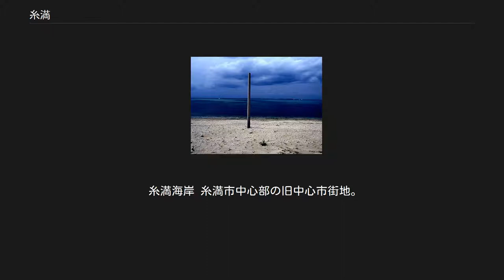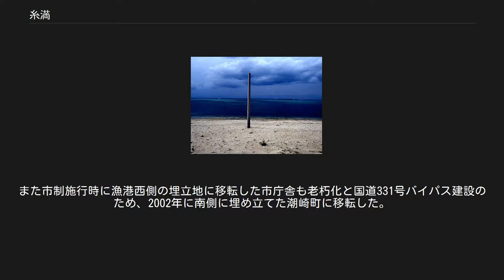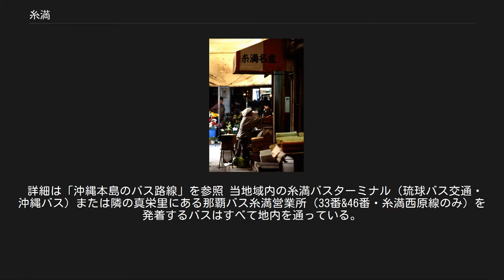糸満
糸満市の町・字
日本 」 沖縄県 」 糸満市 」 糸満 山巓毛から見る糸満市街 糸満（いとまん、琉球語:イチマン）は沖縄県糸満市にある字。
1908年4月の島嶼町村制施行から1961年9月まではこの区域をもって自治体「糸満町」だった（1961年10月に周辺の3村との合併で糸満町が現在の糸満市全域に拡大し、旧町域は糸満町字糸満となった）。
 糸満海岸 糸満市中心部の旧中心市街地。
照屋・兼城・真栄里・潮崎町・国吉・西川町と隣接する。
西川町分離前は西崎にも隣接していた。
 かつて存在した公共施設の多くは埋立地に移転し、現在は公設市場や銀行の支店を残すのみとなったが、郵便局は旧敷地内に「糸満新島郵便局」として存続しているほか、警察署も旧敷地に近い糸満ロータリーに交番を設置している。
それでも字糸満内を通る沖縄県道256号豊見城糸満線や沖縄県道77号糸満与那原線の幹線道路は迂回する道路はあっても、道幅がそれほど大きくないため糸満ロータリー付近は県道256号を中心に渋滞する。
そのため那覇市から市南部の南部戦跡に向かう観光バスは国道を避けて内陸の沖縄県道7号奥武山米須線を通る。
また渋滞解消のため沖縄西海岸道路糸満道路が開通したほか、国道や県道の拡幅、字糸満内の市街地を迂回する大型車通行可能な道路が建設されている。
 このため、糸満自体はかつてに比べ陰りが見えつつあるが、周辺の埋立地が発展しているためその分助けられている面もある。
 地内には番地が一ケタ台から2400番台まであるが所によっては1つ番地違うだけで別の場所だったりする場合もあるため、郵便配達や宅配便業者を頭を悩ませるところもある。
また地内の住居表示は1994年に、復帰前に埋め立てた西川町の1ヶ所のみで、それ以外は土地区画未整理地帯があるため未実施で、今のところ実施予定はない（沖縄本島内で当地と同じ町の形態をしている名護市字名護は1989年から2000年にかけ、隣の宮里ともに大規模な住居表示を行っており、字名護の住所は山林などを除きごく一部となっている）。
 このため字糸満では1961年の合併前の旧町域の流れで地域内を8つの行政区に分けて、地域内活動を行っている。
現在は地区名で呼ぶことが多いが、かつては1区～8区と呼ばれていたため現在でも1区～8区で略して呼ぶこともある。
 糸満の市場 かつては兼城間切糸満村として同間切の一部だったが、この一帯は海人（うみんちゅ）の町として漁業が盛んであったため、1908年4月の島嶼町村制施行時に兼城村から分立し、糸満町として唯一町制を敷いた（当時の沖縄県は現在の那覇市の一部にあたる県都の那覇区と首里区、そして糸満町以外は村だった）。
その後、港を中心に沖縄本島南部の中心として発展していった。
また1923年には沖縄県営鉄道糸満線が開通し、町内には終着駅となる糸満駅が糸満小学校の近くに設置された。
しかし鉄道は沖縄戦で破壊され、糸満駅の跡地には糸満中学校が建てられた。
 1961年10月1日に旧糸満町・兼城村・高嶺村・三和村と合併し新糸満町となり、旧糸満町は糸満町字糸満となった。
そして1971年12月1日には市に昇格、糸満市となった。
1町3村合併後は糸満町、そして糸満市の政治・経済の中心地としてさらに発展し、市役所をはじめ警察署、郵便局、消防署、銀行などが字糸満内に置かれていた。
 しかしもともと住宅が密集し過密状態であることと、市全体の人口増加で公共施設が老朽・狭隘化したため、復帰前に周辺の西側に埋め立てを行いに当地域内に編入した後、復帰後には漁港拡充・工場誘致も含めさらに北西側に埋立地を建設した。
そのため主な公共施設は1990年代までにすべて埋立地に移転した。
また市制施行時に漁港西側の埋立地に移転した市庁舎も老朽化と国道331号バイパス建設のため、2002年に南側に埋め立てた潮崎町に移転した。
現在は公設市場や銀行の支店を残すのみとなったが、郵便局は旧敷地内に「糸満新島郵便局」として存続しているほか、警察署も旧敷地に近い糸満ロータリーに交番を設置している。
 詳細は「沖縄本島のバス路線」を参照 当地域内の糸満バスターミナル（琉球バス交通・沖縄バス）または隣の真栄里にある那覇バス糸満営業所（33番&46番・糸満西原線のみ）を発着するバスはすべて地内を通っている。
 地内には8ヶ所のバス停あるが、方面別によって停車するバス停は異なるので注意が必要（糸満ロータリーバス停は方面別に3ヶ所あるためさらに必要）。
括弧内の数字は停車するバスの系統番号 （現在の糸満新島...